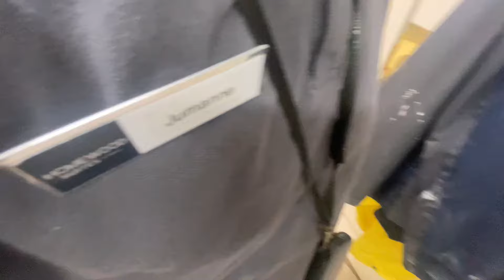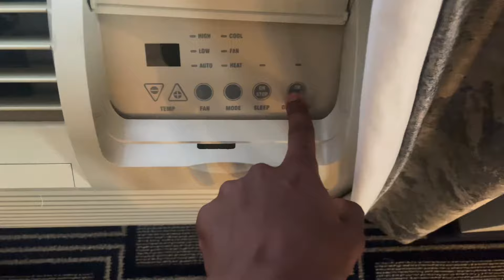Alone In A Hotel Room